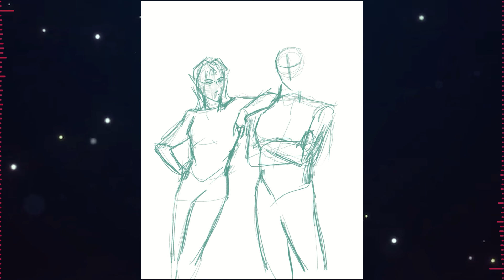Tav & Astarion Disapprove - [Baldur's Gate 3 - Speed Paint]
I was so happy with how this fun little piece turned out that I put together a little speed paint for it! Hope you enjoy it!

Heya! If you are just now finding my videos, then welcome! I recently have been creating animatics and storyboards just as a means to better my art and practice a skill I hope to one day use for a full time job. For right now I’m just having fun! Feel free to stick around and check out all of the cool stuff I’m creating!